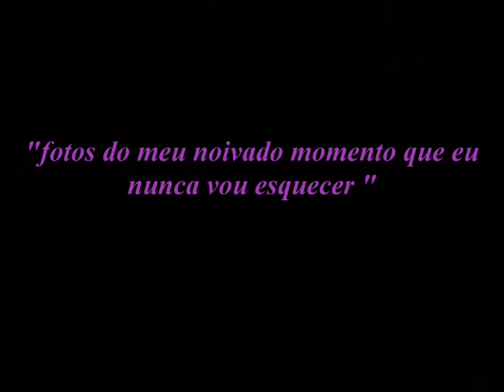meu noivado foi lindo